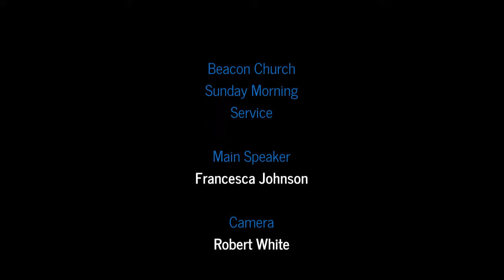2018-07-29 Francesca Johnson - Obedience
We should be obedient to the Lord because He knows best. God has good plans for our present and future. When we do not obey God, it is an act of rebellion.